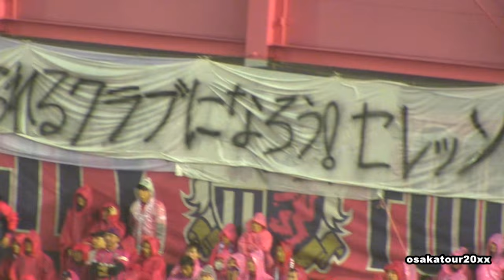【セレッソ大阪・J1昇格】山口蛍インタビュー！vsファジアーノ岡山【J1昇格プレーオフ決勝2016】J1 promotion play-off final Cerezo Osaka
山口蛍選手のインタビューです！セレッソ大阪ｖｓファジアーノ岡山 ・J1昇格プレーオフ決勝「夢と絶望の90分」
※You Tube・ニコニコ動画など全ての転載は全て禁止します。 ※このチャンネルの動画　（映像、音声、画像）をコピー複製して転載する輩は、通報します。

DF 4 藤本　康太
DF 15 松田　陸
DF 23 山下　達也
MF 6 ソウザ 90+1'
MF 14 丸橋　祐介
MF 18 清原　翔平 83'
FW 29 澤上　竜二
DF 17 酒本　憲幸 83'
DF 5 田中　裕介
MF 24 山村　和也 76'
MF 26 秋山　大地 90+1'
FW 10 ベサルト　アブドゥラヒミ
FW 19 田代　有三

監督
大熊　清

GK 1 中林　洋次
DF 39 篠原　弘次郎
DF 35 岩政　大樹
DF 19 片山　瑛一
MF 2 澤口　雅彦 86'
MF 16 関戸　健二 72'
MF 10 矢島　慎也
MF 11 三村　真 78'
FW 30 豊川　雄太
FW 24 赤嶺　真吾
FW 7 伊藤　大介
控えメンバー
GK 22 椎名　一馬
DF 6 竹田　忠嗣 86'
MF 17 島田　譲
MF 18 秋吉　泰佑
MF 21 加地　亮
FW 20 藤本　佳希 72'
FW 25 酒井　宣福

監督
長澤　徹

フォルラン セレッソ大阪 退団の挨拶。Diego Forlán Gracias a los fans japoneses Cerezo Osaka 2015

【Ferrari】フェラーリ中野信治　大阪・御堂筋をF-1が爆走！Shinji Nakano  F-1 GRAND PRIX in Osaka Japan　F2003-GA
フォルラン セレッソ大阪 最後のサイン会。Diego Forlán Última sesión de autógrafos Cerezo Osaka 2015

フォルラン セレッソ大阪 退団セレモニー。Diego Forlán Último Juego Cerezo Osaka 2015　Uruguay

カカウ大暴れ！セレッソ新喜劇 【セレッソ大阪ファン感謝イベント】Funny Cacau Linesman Cerezo Osaka Claudemir Jerônimo Barreto

カカウ 吉野峻光 たこ焼き上手すぎる！【セレッソ大阪ファン感謝イベント】Cacau Takoyaki Cerezo Osaka Claudemir Jerônimo Barreto

日本代表U-16フランスからゴール！齊藤未月（湘南ベルマーレ）インターナショナルドリームカップ International Dream Cup Japan 【JAPAN - FRANCE】

日本代表U-16 フランスからゴール！中村駿太（柏レイソル）インターナショナルドリームカップ International Dream Cup Japan 【JAPAN - FRANCE】

日本代表U-16 フランスからゴール！中島元彦（セレッソ大阪）インターナショナルドリームカップ International Dream Cup Japan 【JAPAN - FRANCE】

橋下徹「共産党・シールズをアメ村でフルボッコ！」大阪維新の会　ＳＥＡＬＤｓフルボッコ街宣！大阪ダブル選挙